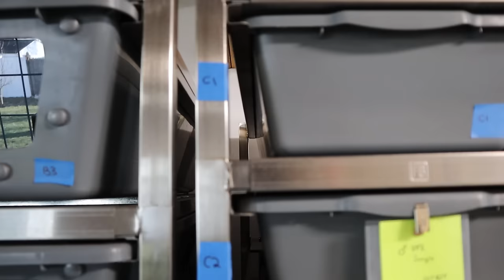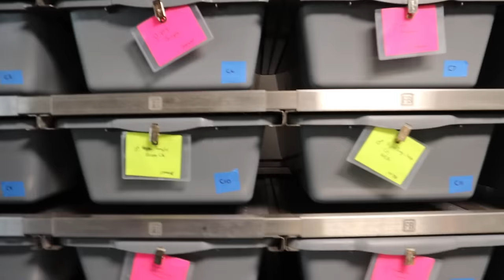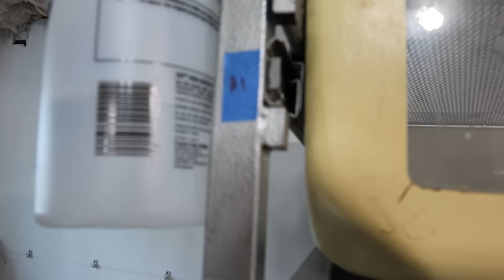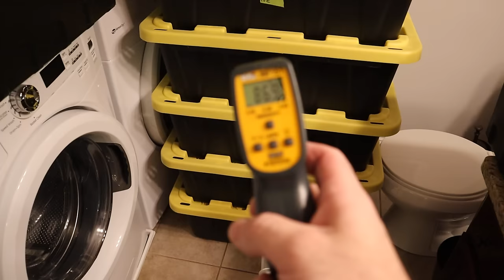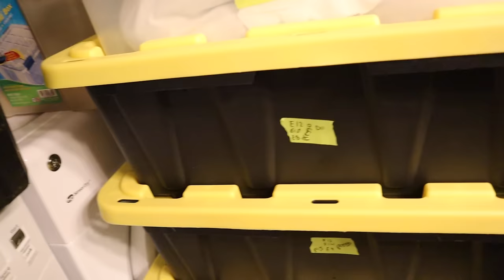Moving With Over 500 Snakes, New Snake Room Build, and Rustoleum RockSolid Floor Install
I'm long over due for a video, but hopefully this will show off why I haven't been posting. Tons of time and effort went into this room.  I figured that if i wasn't going to be posting my regular videos, i should atleast make a good one documenting why.  This video shows the process of my new snake room build and the move itself.  Hope you all enjoy.

Special thanks to my friends Stanley Kirrane and Noah Marcus for the help!